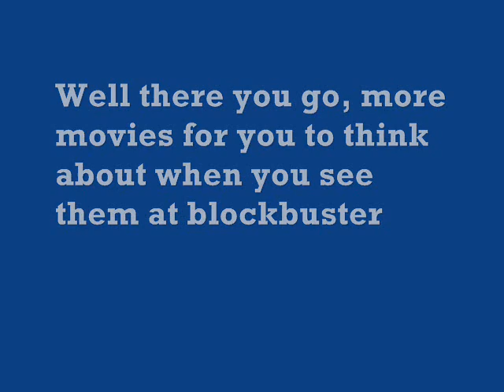Obvious movie rip-offs 2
more movies that seem to have all the same ideas, plus a few that you should never see